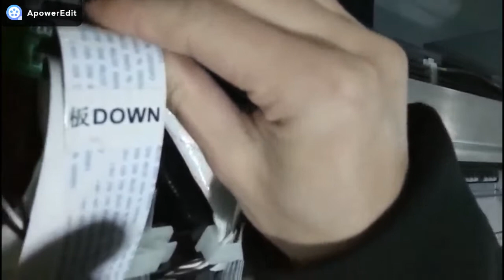BJ DX5 head install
Welcome to contact with Lucy Zhu directly.
skype: lucy.zhu16
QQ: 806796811